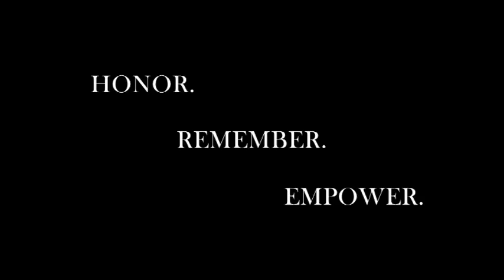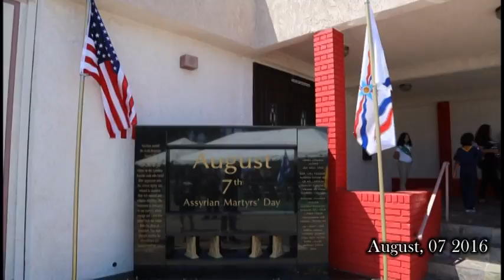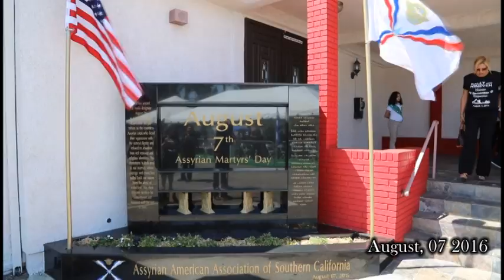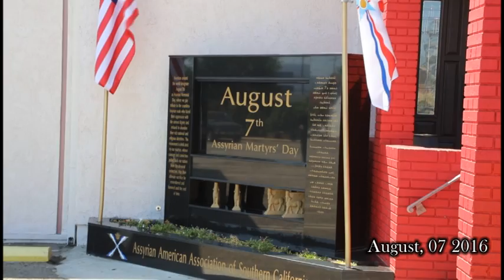Rally for Nineveh, Part 1 - 8/7/2016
Introduction, Reciting of the Assyrian and American Pledges of Allegiance, Prayer from our Assyrian clergy, speech by George Hakopiants -- director of the American Hellenic Council

Honor. Remember.Empower.